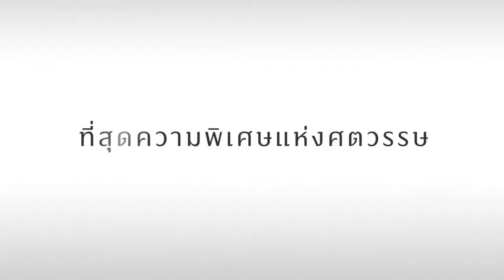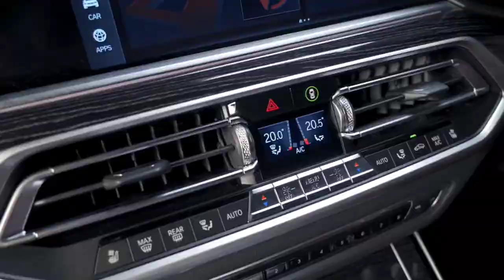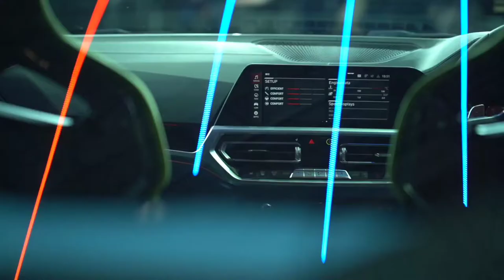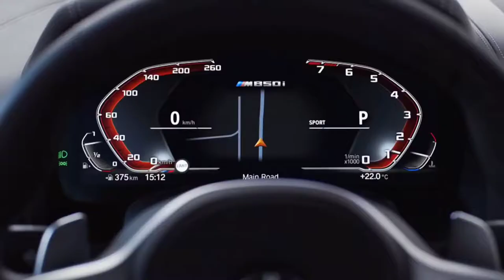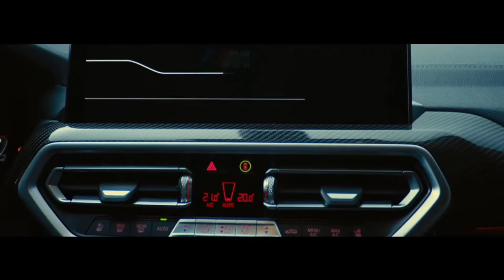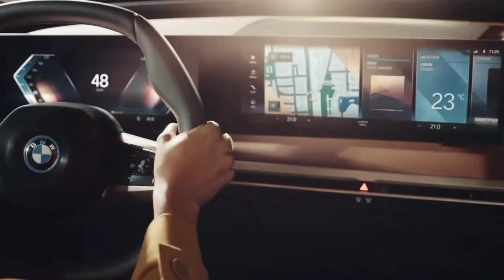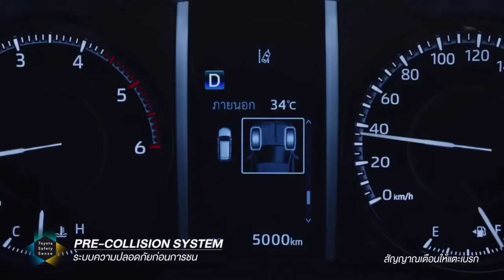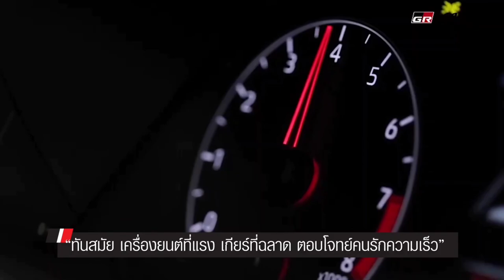Iklan dari Seluruh Mobil/"Rt̄hynt̒" di Thailand (Produk Rakitan Lokal & CBU) | AroundTheWorld #3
Ini adalah video trailer dari channel kami untuk anda yang mungkin belum mengenal lebih lanjut mengenai produk-produk dari pabrikan mobil yang sampai sekarang masih di jual di Thailand, kami tidak menayangkan beberapa mobil yang sudah berhenti produksi di Thailand, melainkan hanya yang masih dijual hingga saat ini di Thailand (baik itu yang dirakit lokal maupun importir umum).
Berikut adalah daftar dari chapters pada video ini:

0:00—7:37 AutoAlliance Thailand (AAT)
a. Produksi saat ini (AutoAlliance Thailand):
 - Ford Ranger (1998—sekarang)
 - Ford Everest (Maret 2003—sekarang)
 - Mazda2 (2009—sekarang)
 - Mazda3 (2010—sekarang)
 - Mazda CX-3 (2015—sekarang)
 - Mazda CX-30 (2019—sekarang)
b. Produksi saat ini (Ford Thailand Manufacturing):
 - Ford Ranger (2016—sekarang)

7:37—1:07:49 BMW Manufacturing (Thailand) Co., Ltd.
Model saat ini:
- BMW Seri 7 (2001—sekarang)
- BMW X3 (2003—sekarang)
- BMW X1 (2009—sekarang)
- BMW Seri 5 (2010—sekarang)
- BMW Seri 3 (2012—sekarang)
- BMW X5 (2020—sekarang)
- BMW 220i Gran Coupe (2020—sekarang; CKD)
- BMW X7 xDrive30d (2021—sekarang; CKD)
Produk impor:
- BMW Seri 4 (2013–sekarang, diimpor dari BMW AG Plant München, Regensburg and BMW Group Plant Dingolfing)
- BMW X5 (2013–sekarang, diimpor dari BMW Manufacturing Co, LCC)
- BMW M4 (2014–sekarang, diimpor dari BMW Group Plant Dingolfing)
- BMW Seri 2 (2014–sekarang, diimpor dari BMW Group Plant Leipzig)
- BMW i3 / i3s (2015–sekarang, diimpor dari BMW Group Plant Leipzig)
- BMW M5 (2017–sekarang, diimpor dari BMW Group Plant Dingolfing)
- BMW Seri 2 Active Tourer / BMW Seri 2 Gran Tourer (2018–sekarang, diimpor dari BMW Group Plant Leipzig)
- BMW M2 Coupé (F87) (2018–sekarang, diimpor dari BMW Group Plant Leipzig)
- BMW X2 (2018–sekarang, diimpor dari BMW AG Plant Regensburg)
- BMW Seri 8 (2018–sekarang, diimpor dari BMW Group Plant Dingolfing)
- BMW Seri 6 Gran Turismo (2019–sekarang, diimpor dari BMW Group Plant Dingolfing: 630d GT dan 2020—sekarang, diimpor dari Inokom: 630i GT)
- BMW Z4 (2019–sekarang, diimpor dari Magna Steyr)
- BMW M8 (2019–sekarang, diimpor dari BMW Group Plant Dingolfing)
- BMW X3 M (2019–sekarang, diimpor dari BMW Manufacturing Co, LCC)
- BMW X4 M (2019–sekarang, diimpor dari BMW Manufacturing Co, LCC)
- BMW 218i Gran Coupe (2019–sekarang, diimpor dari BMW Group Plant Leipzig)
- BMW X4 (2020–sekarang, diimpor dari Inokom)
- BMW X6 (2020–sekarang, diimpor dari BMW Manufacturing Co, LCC)
- BMW Seri 3 Gran Sedan (2021–sekarang, imported from Inokom)
- BMW iX3 (2021–sekarang, diimpor dari BMW Brilliance Automotive Ltd.)
- BMW iX (2021–sekarang, diimpor dari BMW Group Plant Dingolfing)

1:07:49—1:34:27 Toyota Motor Thailand Co., Ltd. (TMT)
Produk rakitan lokal
 Berikut ini adalah daftar pabrik-pabrik
 beserta produknya.
 a. Pabrik Chachoengsao (Gerbang):
  - Toyota Camry (1999—sekarang)
  - Toyota Corolla Altis (2001—sekarang)
  - Toyota Vios (2002—sekarang)
  - Toyota Yaris (2006—sekarang) / Yaris
  ATIV (2017—sekarang)
  - Toyota C-HR (2018—sekarang)
  - Toyota Corolla Cross (2020—sekarang)
 b. Pabrik Samrong:
  - Toyota Hilux (1975—sekarang)
  - Toyota Fortuner (2005—sekarang) /
  Fortuner Legender (2020—sekarang)
 c. Pabrik Theparak (usaha Toyota Auto
 Works):
  - Toyota HiAce (1992—sekarang) / HiAce
  Commuter (2000—sekarang)
 d. Pabrik Ban Pho:
  - Toyota Hilux (2007—?)
Produk impor:
- Toyota Avanza (2004—sekarang)
- Toyota Innova (2005—sekarang) / Innova Crysta (2015—sekarang)
- Toyota Alphard & Vellfire (2007—sekarang)
- Toyota Coaster (2011—sekarang)
- Toyota Sienta (2016—sekarang)
- Toyota Majesty (2019—sekarang)
- Toyota GR Supra (2019—sekarang)
- Toyota GR Yaris (2021—sekarang)